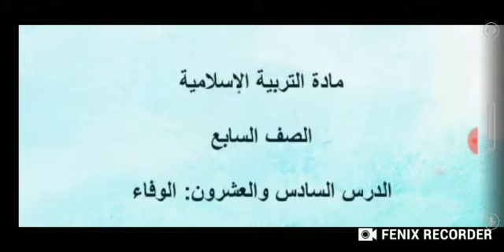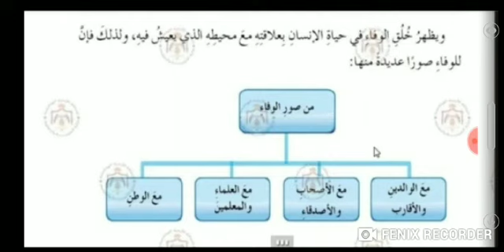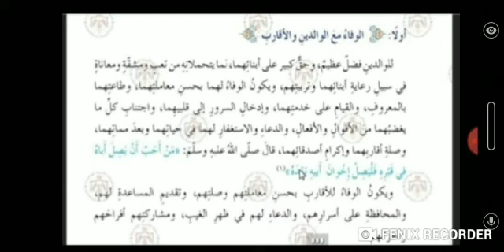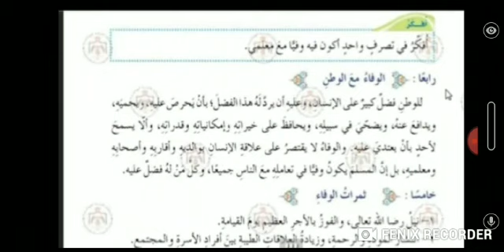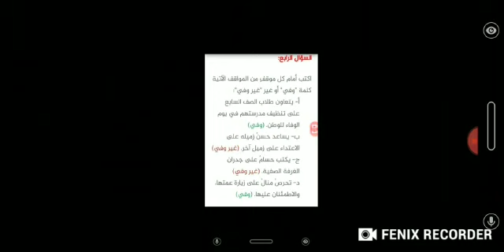الصف السابع /التربية الإسلامية (الوفاء)